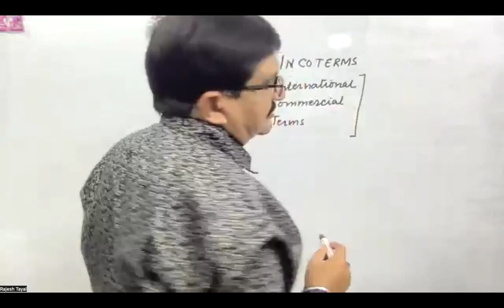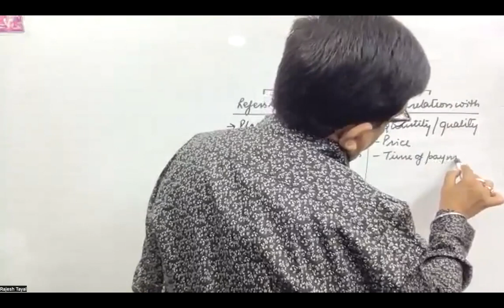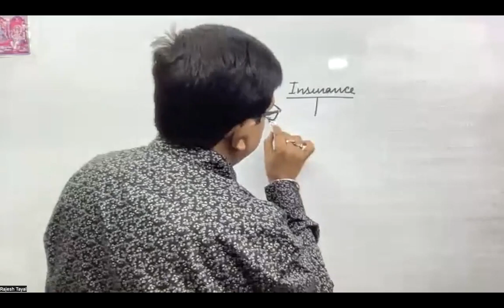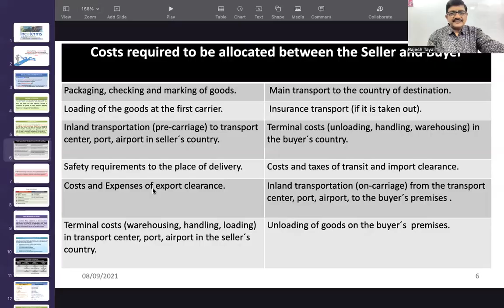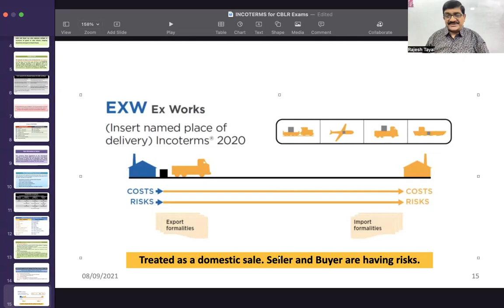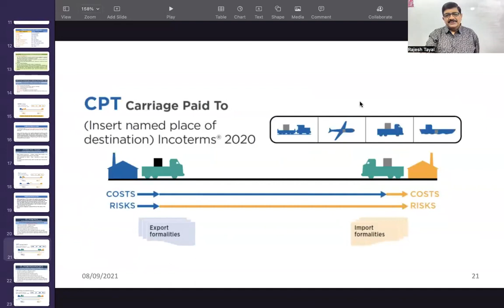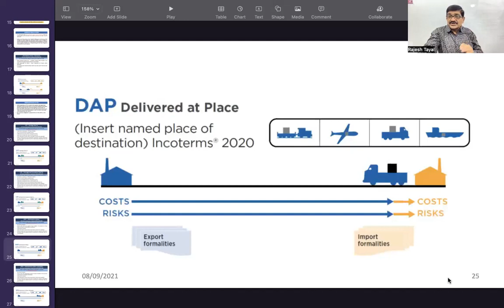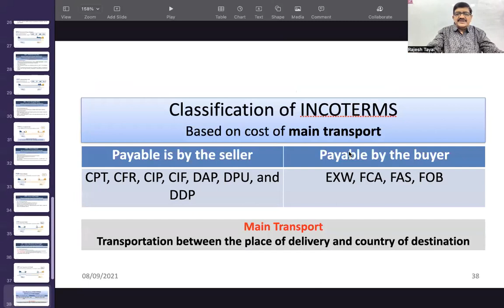The Ultimate Guide to Incoterms 2020: Don't Miss Out!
Call :- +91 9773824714 for CBLR Coaching